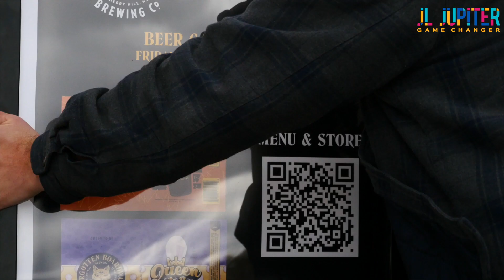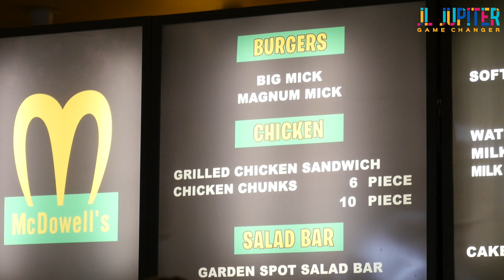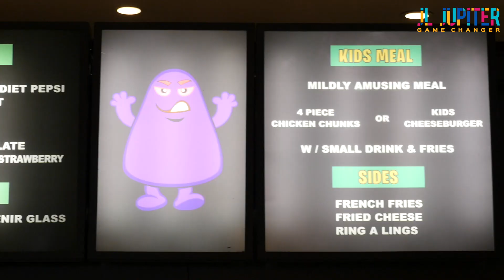Reviewing McDowell's "The Big Mick" from the movie Coming to America. No, seriously.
In this episode I visit McDowell's fast food restaurant which is a pop-up shop that is taken place temporarily at the Cherry Hill Mall, New Jersey. This was actually quite a nostalgic experience just seeing the Golden Arc's logo in the window and re-living some of my favorite scenes in the movie.

Steering wheel tray works on Sedans but not SUV's

Gorilla Pod